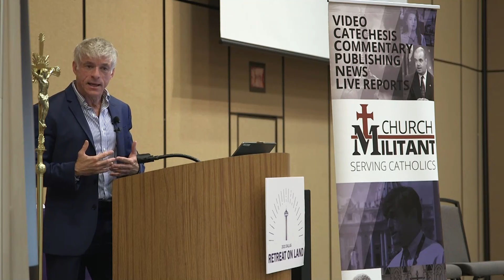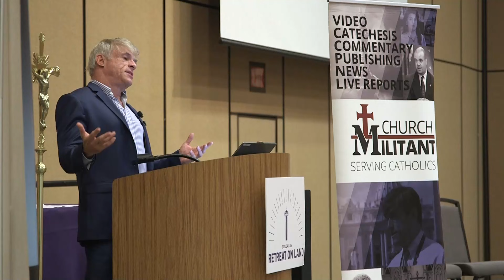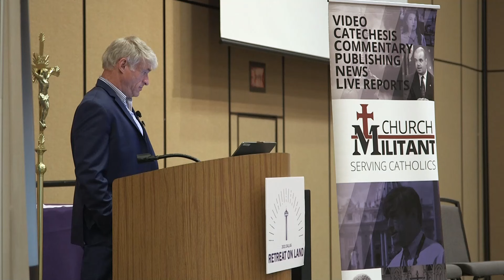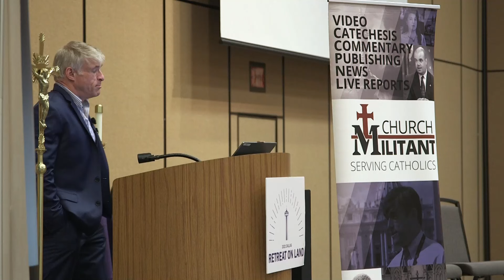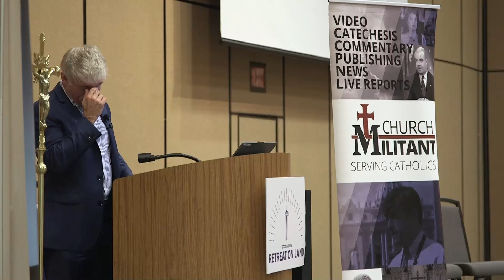The Vortex — Judas and Root Sin